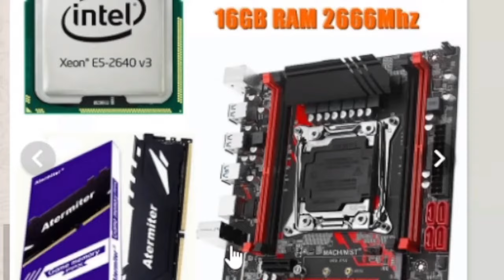O DESAFIO DIÁRIO MAIS DIFÍCIL DE TODOS! EM BUSCA DO TOP 1 GLOBAL